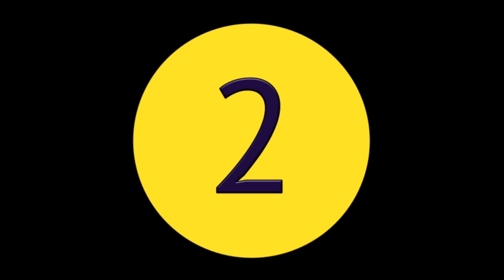Top 5 tamil movies in third quarter 2019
Ungal Tamil Cinema

Top 5 blockbusters of tamil movies in third quarter 2019